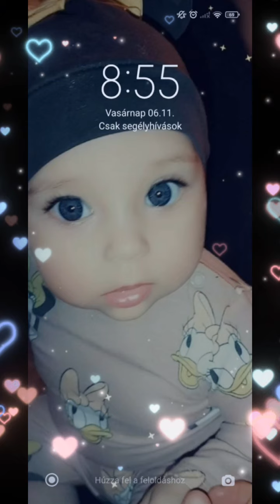Horváth Imi 2024 Csengènek szülinapjára küldi családja